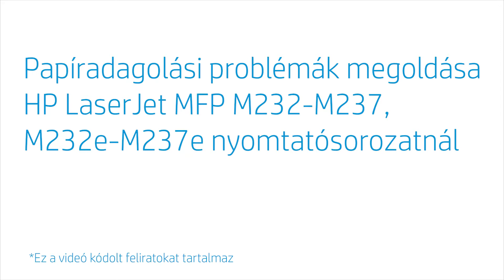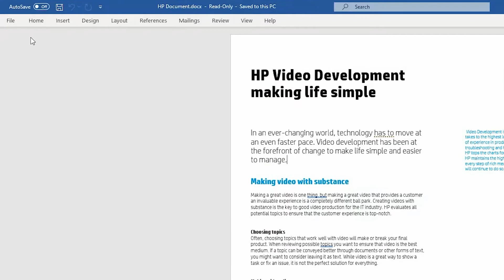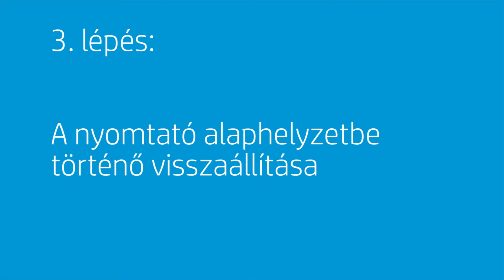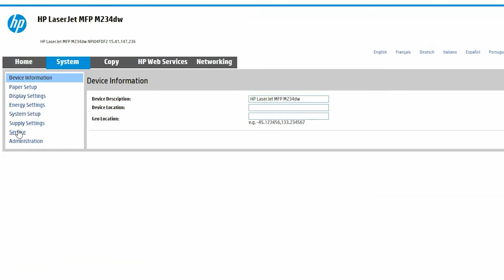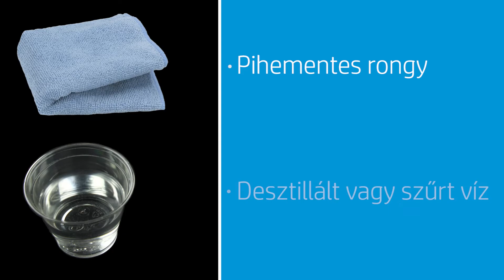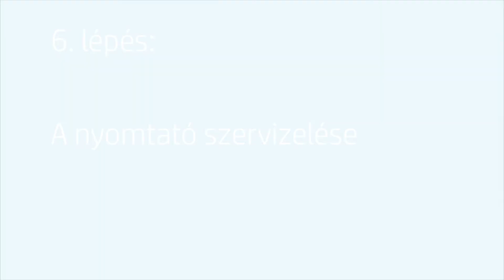Papíradagolási problémák megoldása | HP LaserJet MFP M232-M237, M232e-M237e nyomtatók | HP Support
Útmutató papíradagolási problémák megoldásához HP LaserJet MFP M232-M237, M232e-M237e nyomtatósorozatban.

Fejezetek:
00:00 Bevezetés
00:20 Hibakódok megértése
00:26 Papír állapotának ellenőrzése
00:56 A papírköteg előkészítése
01:17 Nyomtatási feladat folytatása
01:25 Papírméret és típus ellenőrzése
01:35 Preferált papírtípus kiválasztása
01:59 Preferált papírméret kiválasztása
02:04 Preferált nyomtatási minőség kiválasztása
02:21 A nyomtató alaphelyzetbe történő visszaállítása
03:04 Papíradagoló és felszedő hengerek automatikus tisztítása
04:02 A felszedő hengerek kézi tisztítása
5:36 A nyomtató szervizelése

A HP névjegye:
A HP Inc. olyan technológiát hoz létre, amely mindenhol mindenkinek jobbá teszi az életét – minden személynek, minden szervezetnek és minden közösségnek a világ minden részén. Nyomtató, számítógép, mobileszköz, megoldás és szolgáltatás portfóliónk által bámulatba ejtő élményeket tervezünk.

Jelen videót a HP készítette.